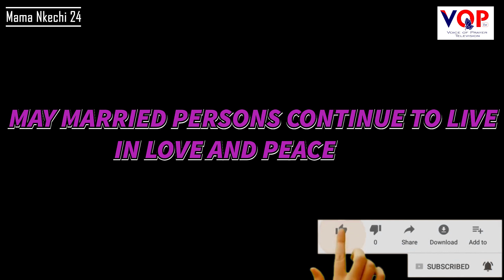Mama Nkechi 24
Do not compel people to marry